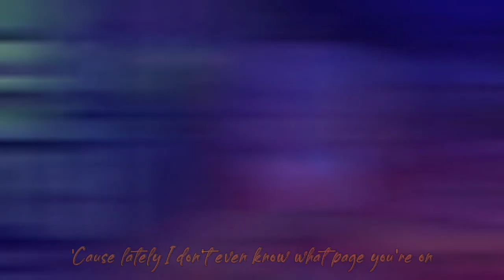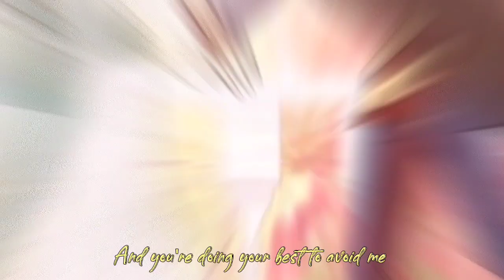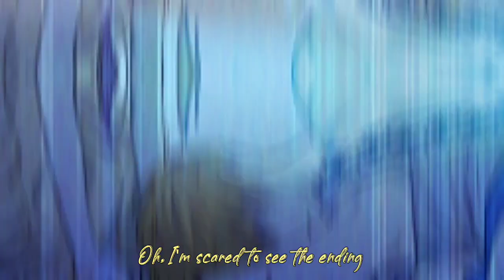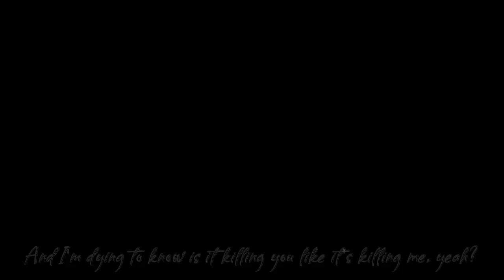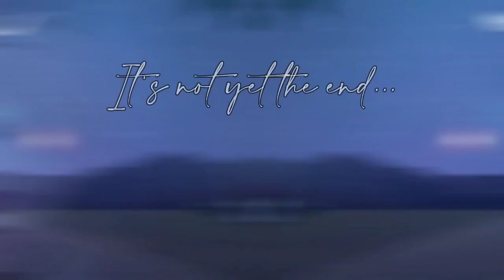who made me a princess × Story of us - Taylor Swift [mmv]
Song: Story of Us by Taylor Swift
Manhwa: Who Made Me A Princess
Author: Plutus
Illustrator: Spoon